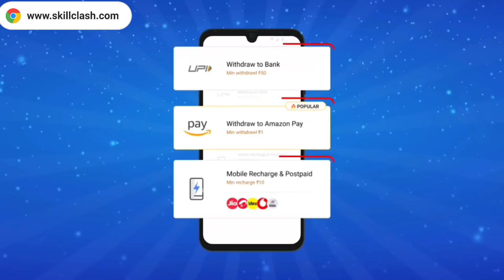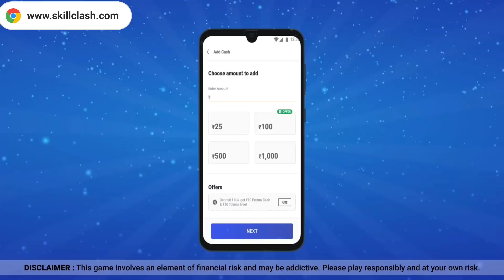নতুন ইভেন্টে, অনেক কিছু ফ্রি পাবে || _-Free fire new event | Stay tuned to 9th March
Signup করো আর লাখ টাকা কামাও!

Backgrund music

Track: Razihel - Power Up [NCS Releasel

Tanks for wach this video